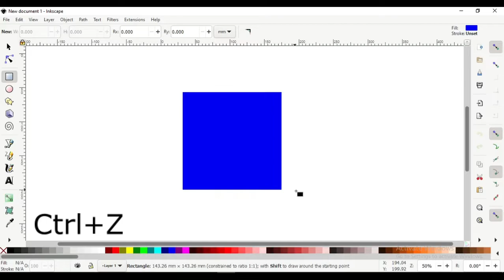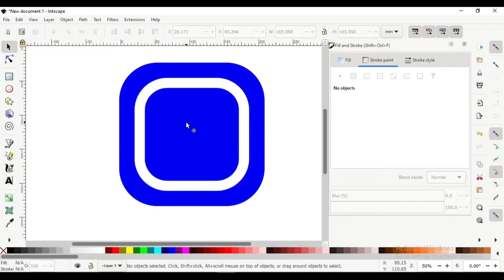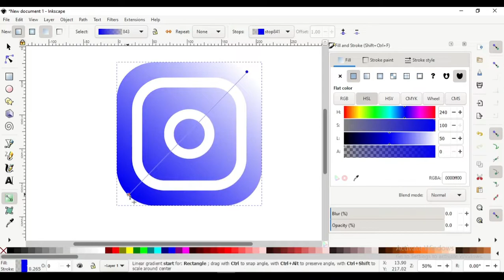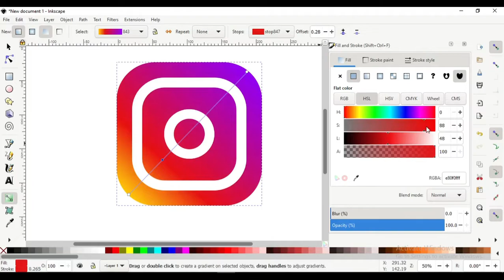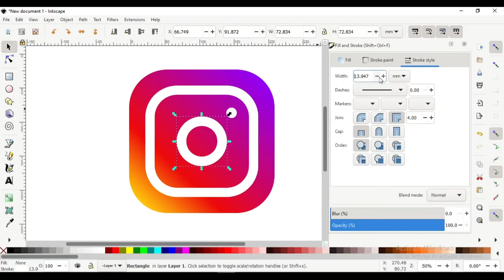How to Create Instagram Logo in Inkscape. Tutorial Video. Vector Drawing. Illustration.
In this video I will show you How to Create a Vector Instagram Logo in Inkscape. Vector drawing. Illustration.